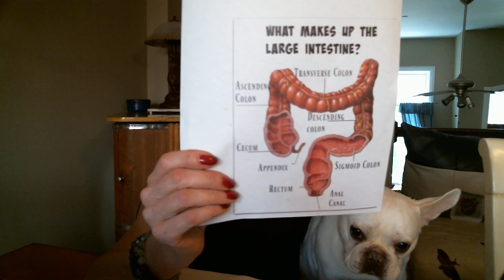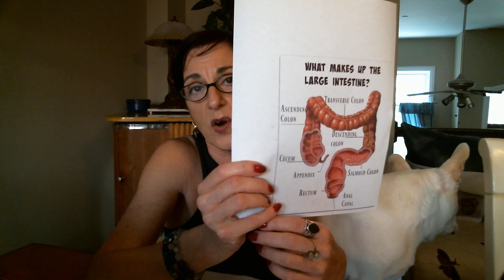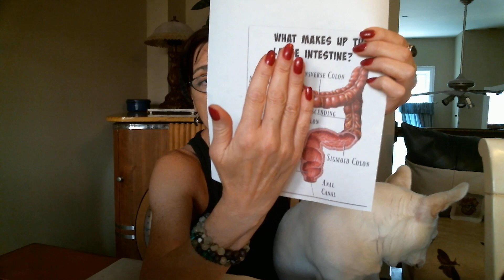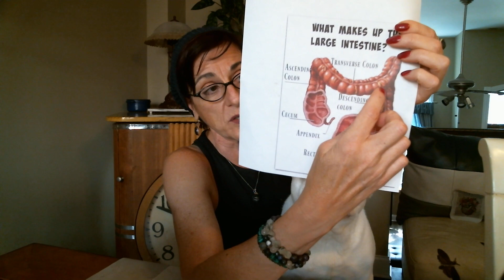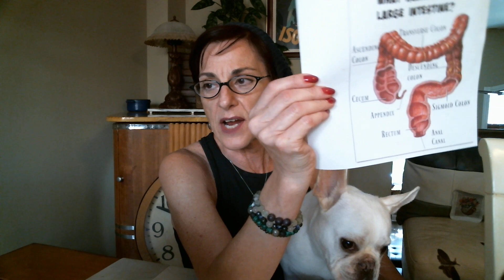Answers to viewers questions about colon cancer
Hey guys!! I put together a little video on viewers questions about colon cancer. Thank you all for the healing energy you sent for my lithotripsy procedure. It worked! Update on my kidney stone issue in the beginning of the video. Giblets wanted to be on the magic screen today as well, so enjoy.